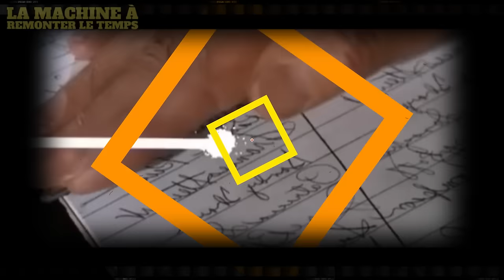Mission Impossible (1966) - Voici à Quoi Ressemblent Les Acteurs En 2024 | LMRT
Mission Impossible (1966) - Distribution - Avant et après, voici à quoi ressemblent les acteurs et les personnages de la série en 2024 ou au moment de leur mort - Mission Impossible (1966) Cast : Hier et Aujourd'hui (1966 vs 2024).

Mission: Impossible - Then and Now (1966 vs 2024).

La série elle-même a été développée en pleine guerre froide. À cette époque, les films et les séries télévisées sur les agents secrets étaient très courants.

La série commence avec Dan Briggs (Steven Hill saison 1) ou Jim Phelps (Peter Graves saison 2) se dirigeant vers un endroit indescriptible et vulgaire, où a été caché un enregistrement contenant le message avec les données de la mission, qui est généralement de l'espionnage. , contre-espionnage, sabotage, infiltration ou déstabilisation dans un pays imaginaire ou inventé. Une fois entendu l'enregistrement dans lequel, après l'accueil poli et l'information à ce sujet, le gouvernement décline toute responsabilité et prévient qu'il niera toujours toute connaissance de la mission confiée au chef du groupe « s'il décide de acceptez-le", l'enregistrement s'autodétruit, brûlant sans bruit. Ensuite, le patron ouvre un dossier noir identifié comme IMF (Impossible Missions Force) dans une pièce et sélectionne les photos des personnes les plus adaptées à la mission.

Distribution : Barbara Bain, Peter Graves, Greg Morris, Peter Lupus, Martin Landau, Steven Hill, Leonard Nimoy, Lynda Day George, Sam Elliott, Lesley Ann Warren.